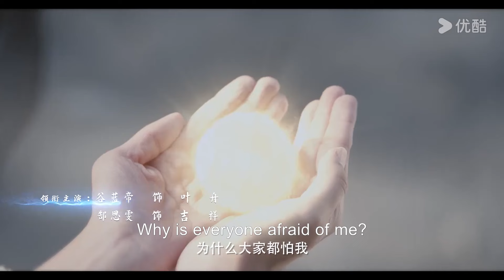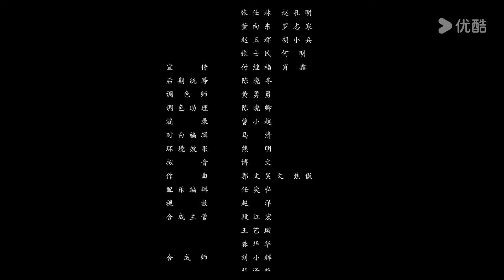[JIXIANG UNHAPPY] EP01 | Cute Spirit Princess Falls for Cold Human Boy | Gu Landi/Gao Siwen | YOUKU